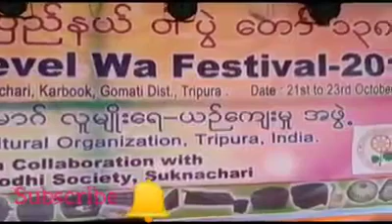18TH STATE LEVEL WA FESTIVAL // TRIPURA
18th State level Wa festival - 2019